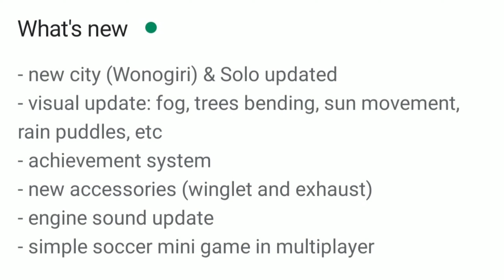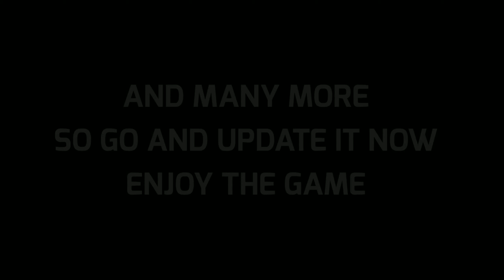NEW UPDATE BUSSID V.3.4 NOW AVAILABLE | NEW FEATURES ADDED | NEW CITY | RAILWAY TRACK | FULL REVIEW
..✨NEW UPDATE V.3.4✨..

📌 new city (Wonogiri) & Solo updated
📌 visual update: fog, trees bending, sun movement, rain puddles, etc
📌 achievement system
📌 new accessories (winglet and exhaust)
📌 engine sound update
📌 simple soccer mini game in multiplayer

UPDATE NOW AND ENJOY IT..